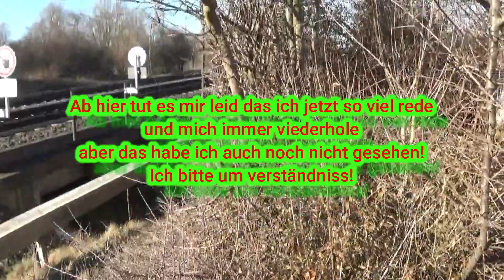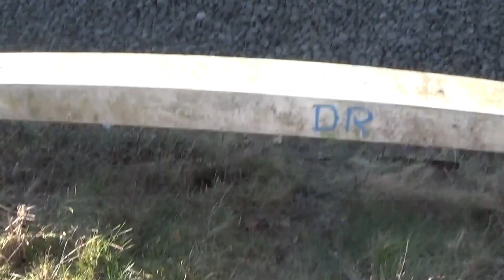Seltene und intersante morment in Felsberg Gensungen